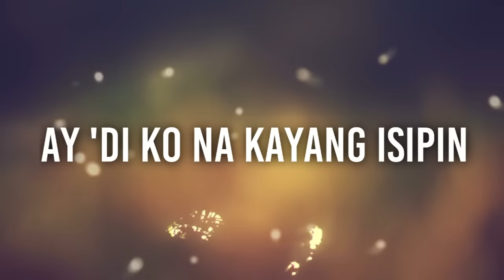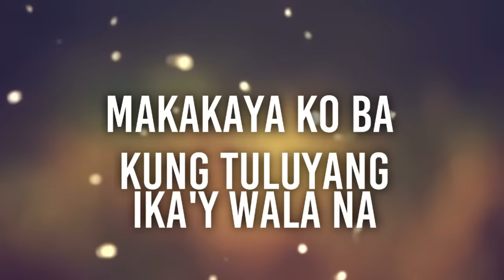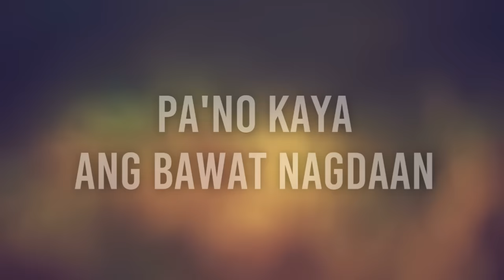Jaya — Wala Na Bang Pag-ibig [Official Lyric Video]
The official lyric video of “Wala Na Bang Pag-ibig” by “Jaya. From her album "In The Raw"released in 1997 under Viva Records.

“Wala Na Bang Pag-ibig”
Composed by: Vehnee Saturno